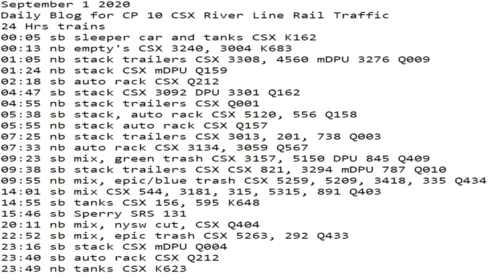September 1 2020 24 Hrs CSX Trains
24 Hrs trains
00:05 sb sleeper car and tanks CSX K162
00:13 nb empty's CSX 3240, 3004 K683
01:05 nb stack trailers CSX 3308, 4560 mDPU 3276 Q009
01:24 nb stack CSX mDPU Q159
02:18 sb auto rack CSX Q212
04:47 sb stack CSX 3092 DPU 3301 Q162
04:55 nb stack trailers CSX Q001
05:38 sb stack, auto rack CSX 5120, 556 Q158
05:55 nb stack auto rack CSX Q157
07:25 nb stack trailers CSX 3013, 201, 738 Q003
07:33 nb auto rack CSX 3134, 3059 Q567
09:23 sb mix, green trash CSX 3157, 5150 DPU 845 Q409
09:38 sb stack trailers CSX CSX 821, 3294 mDPU 787 Q010
09:55 nb mix, epic/blue trash CSX 5259, 5209, 3418, 335 Q434
14:01 sb mix CSX 544, 3181, 315, 5315, 891 Q403
14:55 sb tanks ​CSX 156, 595 K648
15:46 sb Sperry SRS 131
20:11 nb mix, nysw cut, CSX Q404
22:52 sb mix, epic trash CSX 5263, 292 Q433
23:16 sb stack CSX mDPU Q004
23:40 sb auto rack CSX Q212
23:49 nb tanks CSX K623